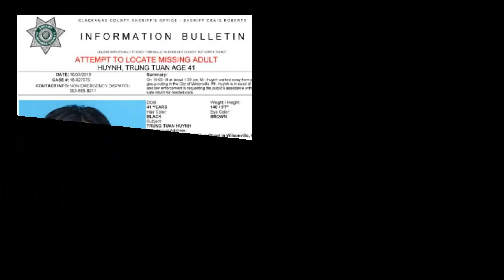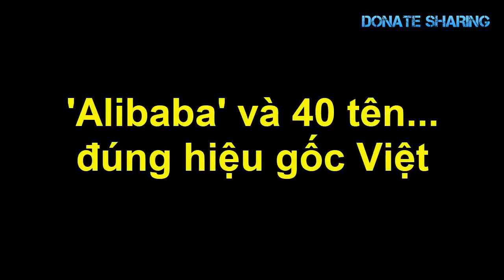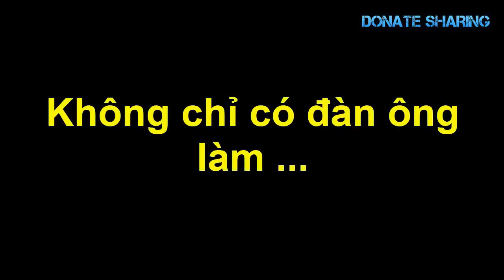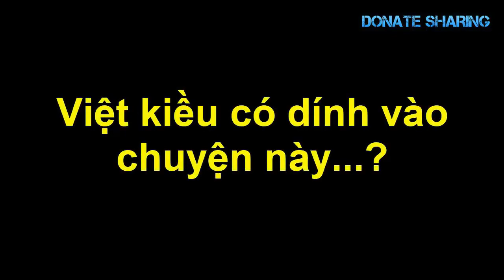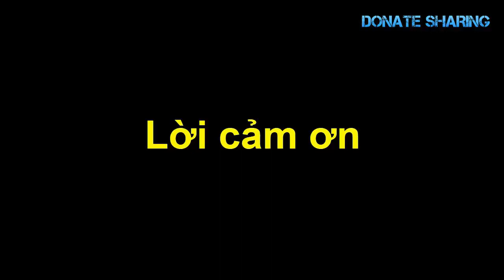CẢNH S.Á.T Mỹ Đ.A.NG T.Ì.M anh gốc Việt này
Cuộc sống Mỹ, định cư Mỹ, cơ hội vàng cho bao con người kể cả những người gốc Việt giờ mới tường !